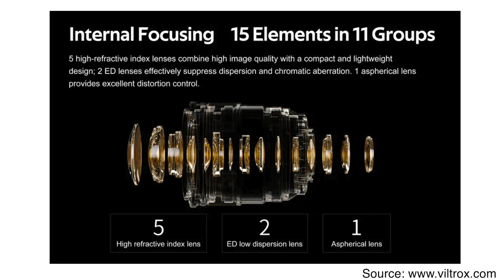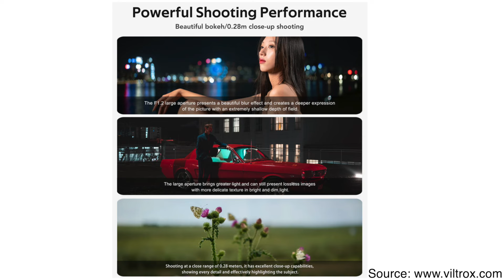Viltrox 27mm F1.2 Lens : All Rounder Pro Lens For photo & Video ?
Camera & Gears I Use :

Canon R6 Mark ii

Canon RF 50mm

Canon Rf 24-105mm

Dji Wireless Mic

Godox SL60 Video Light

Vanguard Tripod